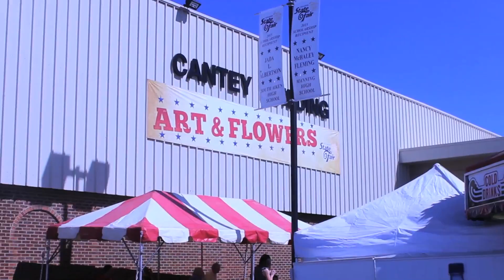The Silver Screen Report (October 21, 2016)